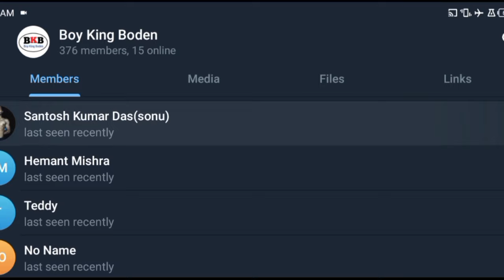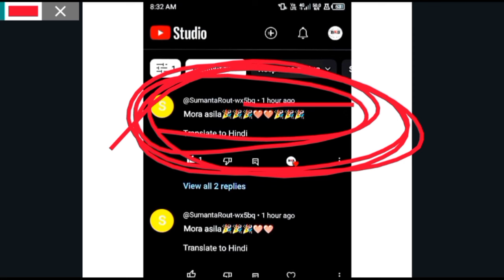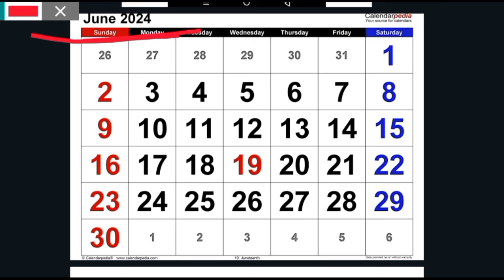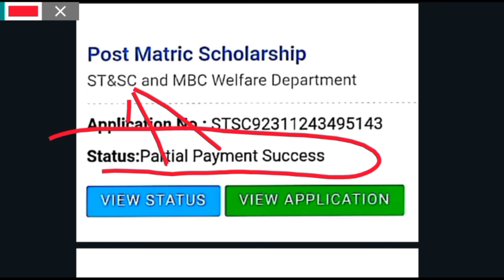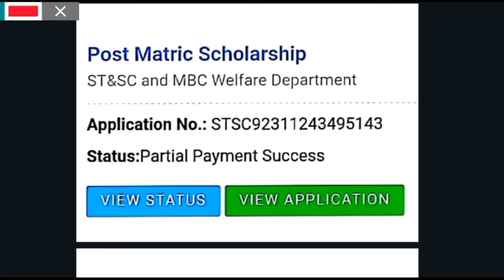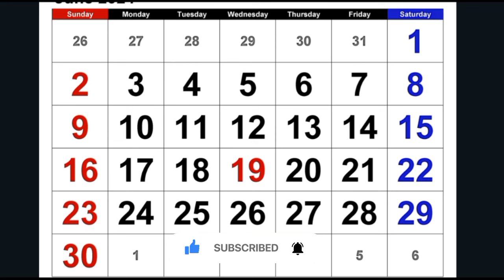State Scholarship New Update Post Matric Scholarship 2023-24 When State Scholarship Money Will Came.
🔍Your Queries🔍
state scholarship reverted to students
state scholarship 2nd phase money 2024
2nd phase scholarship odisha
b tech scholarship odisha
pre matric scholarship odisha
how to apply state scholarship portal 2023
odisha state scholarship portal 2nd phase money
2nd phase scholarship odisha
state scholarship odisha 2024 money kebe asiba
state scholarship odisha 2023 apply online
state scholarship odisha 2023 kebe asiba
state scholarship odisha money not received
ug merit scholarship odisha apply
stipend apply online odisha
recommended by institute state scholarship
scholarship reverted application reapply
when state scholarship money will come
scholarship correction date new update
how to apply state scholarship portal 2024
technical and professional scholarship odisha
state scholarship post matric
prerana scholarship odisha 2023-24
state scholarship portal
scholarship paisa kebe miliba 2024
medhasoft 10th scholarship 2024 otp problem
matric scholarship online
state scholarship sanctioned by approval authority
how to apply kalia yojana online 2024
oavs online apply 2024
hs e koto number pele scholarship pabo
pre matric scholarship 2023-24
aykosr scholarship new update
ksb scholarship 2023 how to apply
how to apply ssp post matric scholarship 2023-24
raitha vidya nidhi scholarship 2023-24
kendupatra scholarship odisha 2023
how to apply prize money scholarship 2024
scholarship amount
post matric scholarship 2024
pg merit scholarship odisha
new scholarship 2024
post matric scholarship process
post matric scholarship for ug students
post matric scholarship partial payment success
state scholarship 2nd phase
post matric scholarship 2024 online apply
how to apply scholarship 2023-24
nsp scholarship 2023-24 apply last date
post matric scholarship bank account update
ug merit scholarship odisha payment
ug merit scholarship odisha 2024
Post Matric Scholarship payment success but not received
Post Matric Scholarship payment success but not received my account
post matric scholarship and state scholarship payment success big update
Post Matric Scholarship payment success big update 2024
Post Matric Scholarship big update today 2024
Post Matric Scholarship payment success payment process partial payment success
Post Matric Scholarship payment success but not received this video is most popular
Payment Successful
Payment Processed
Partial Payment Success
Sanctioned by approved authority
this video state Scholarship odisha and post Matric scholarship releted video payment releted video
Post Matric Scholarship payment success
Post Matric Scholarship sanctioned by approve authority
Post Matric Scholarship payment success but not received money
post matric scholarship sanctioned by approved authority odisha state scholarship portal 2nd phase money

😊Hello Guys,
               My name is Amit you are welcome in my channel & description.

IGNORE YOURQUERIES 👇
YOURQUERIES

HASTAGS